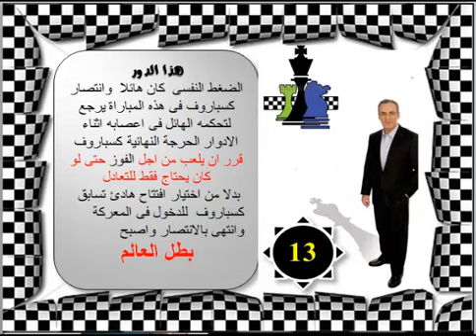كسباروف مدربك للشطرنج 13 ( السلاح السرى ... الهجوم المضاد !! ) instructive chess games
كسباروف بطل العالم لأول مرة فى التاريخ